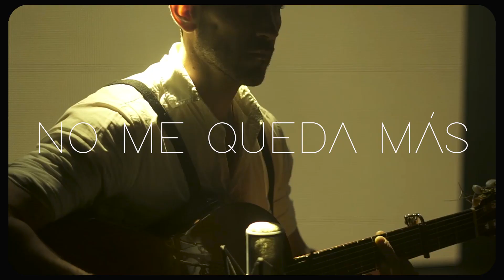Dangelo & César Gálvez - No Me Queda Más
(Selena Y Los Dinos Cover)
2020